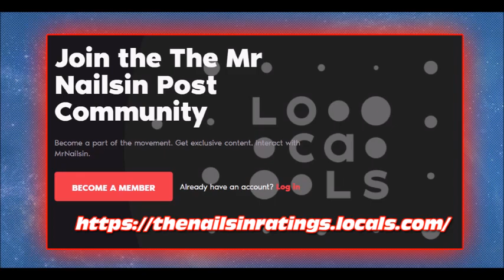The Nailsin Ratings: Doctor Who And The Sea Devils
Thanks!